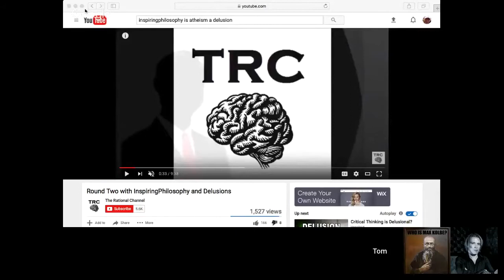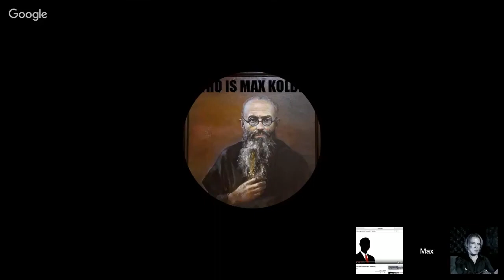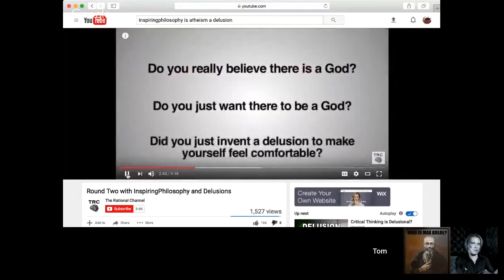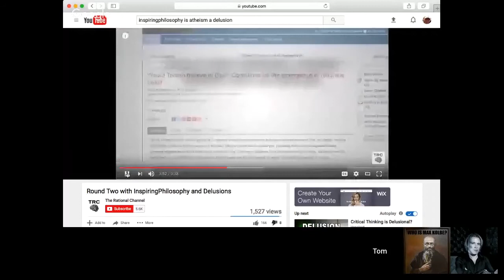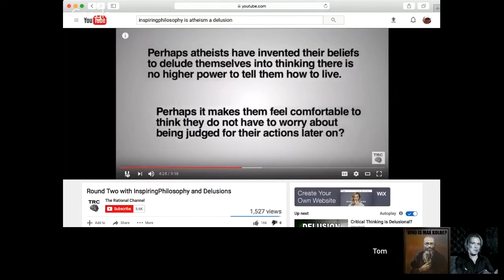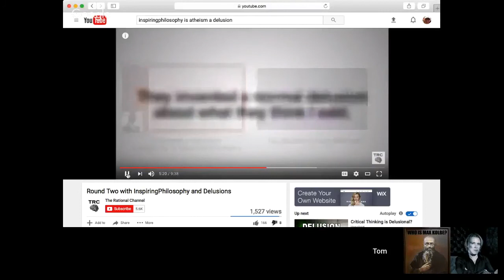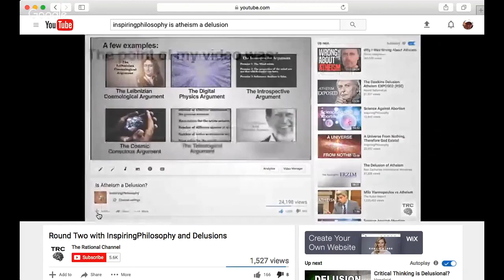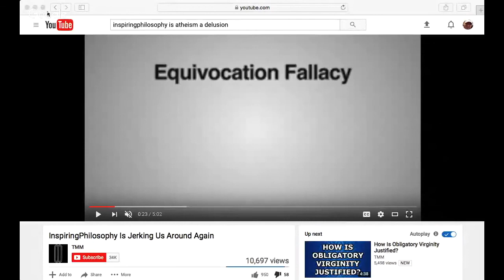Max, Rob & Tom ~ Is Atheism a Delusion?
Max Kolbe, Deflating Atheism, and Tom Haffner respond to The Rational Channel, as he consistently and deliberately fails to get the point of Inspiring Philosophy's video "Is Atheism a Delusion"?